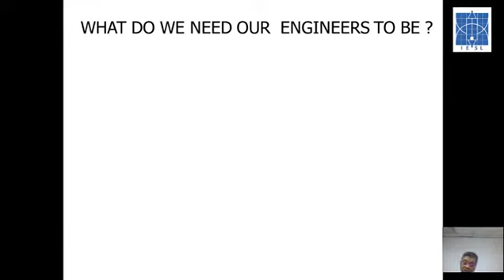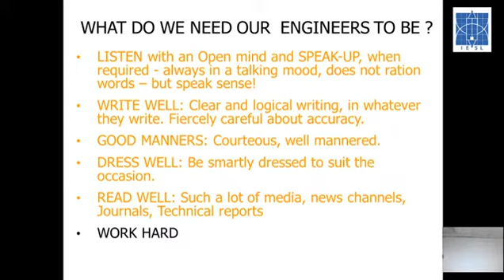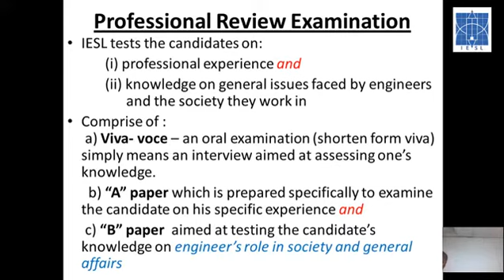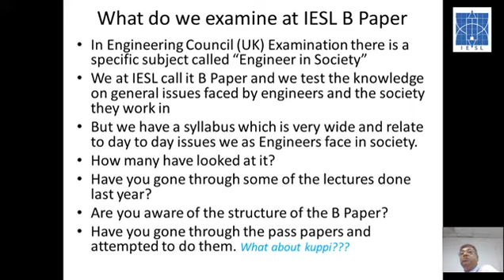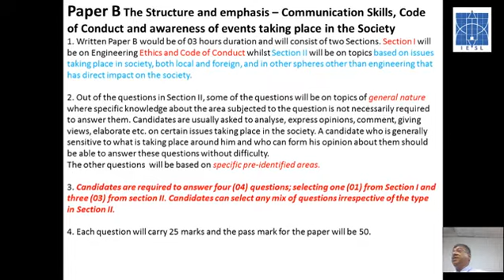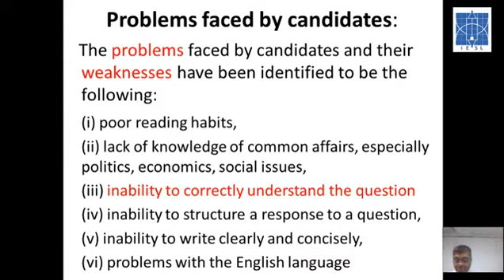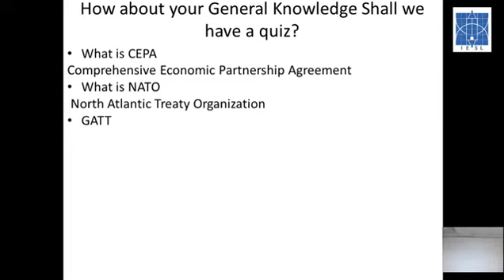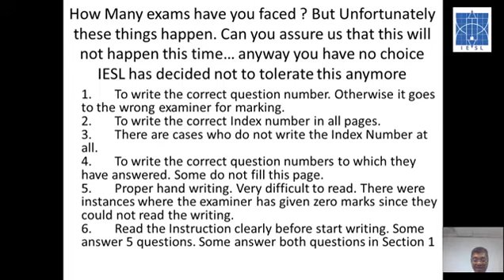Introduction to B Paper